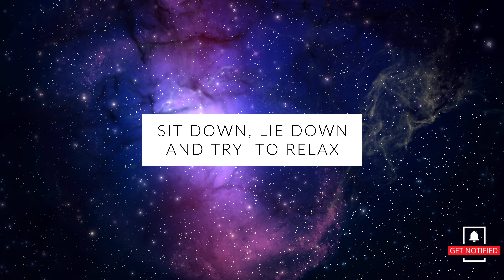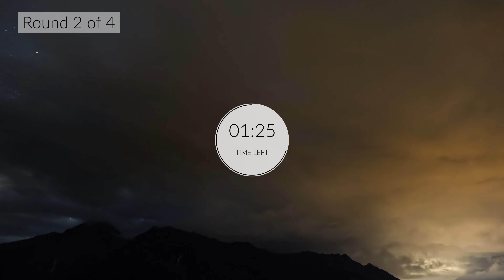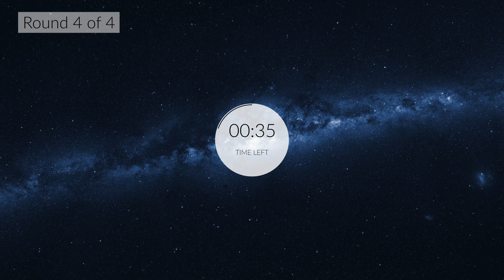WIM HOF Guided Breathing Meditation - 45 Breaths 4 Rounds Fast Pace | No Voice | Up to 3min